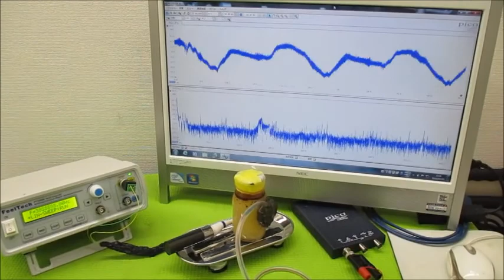オリジナル製品：超音波発振プローブを利用した超音波制御技術 ultrasonic-labo